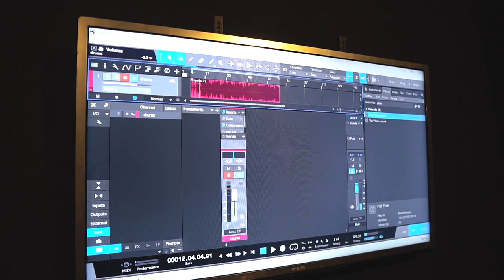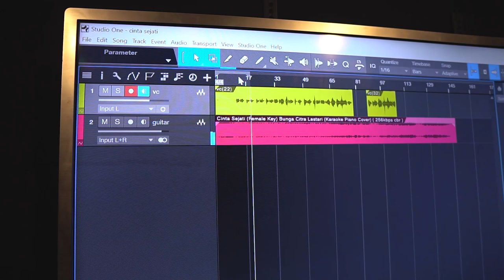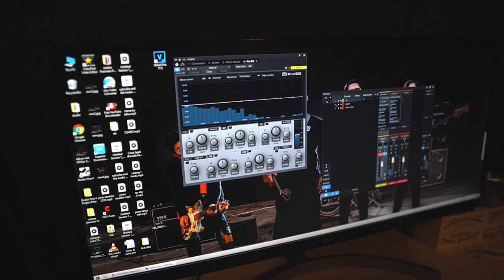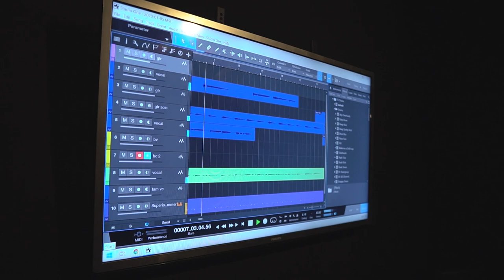Omara the Studio update Part 7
Mari kita tengok apa dah jadi dengan Papaheroku Records, jiran studio aku